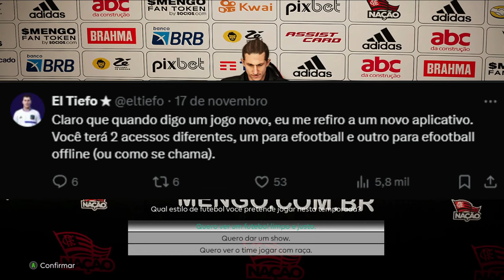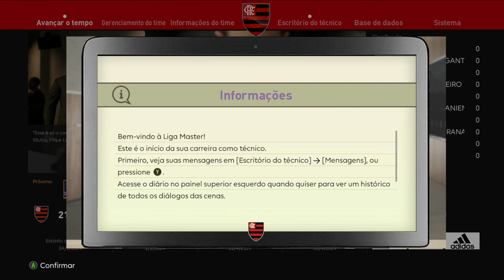BOMBA! MASTER LEAGUE CHEGANDO EM UM JOGO NOVO! (EFOOTBALL 2025-RUMOR)